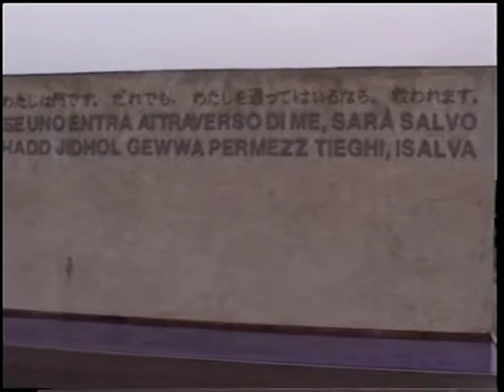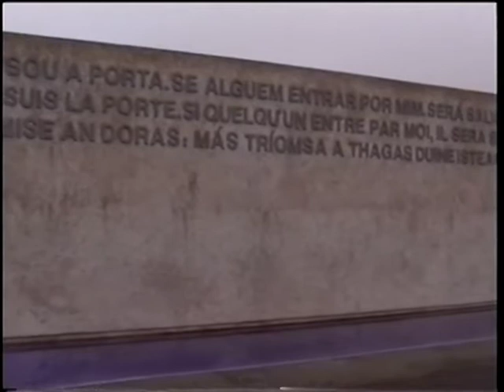Pielgrzymka do Fatimy dz_5/10 _Fatima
Pielgrzymkowe spotkanie z Matką Bożą Fatimską (Msza św.(fr)), zwiedzanie...